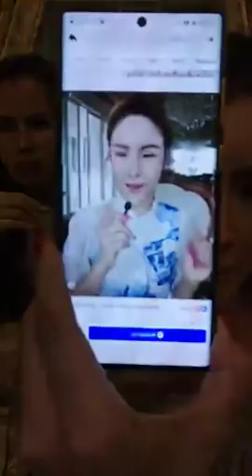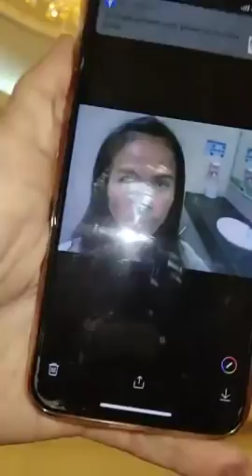3 วิธีปลดล๊อคคำสั่งจิต พิชิตทุกความสำเร็จ - ครูรุ้ง Attraction Master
3 วิธีปลดล๊อคคำสั่งจิต พิชิตทุกความสำเร็จ📌📌📌
Krurung_official
ไอจีหลักของเพจครูรุ้ง Love & Attraction Master : กฎแรงดึงดูด เนรมิตชีวิต